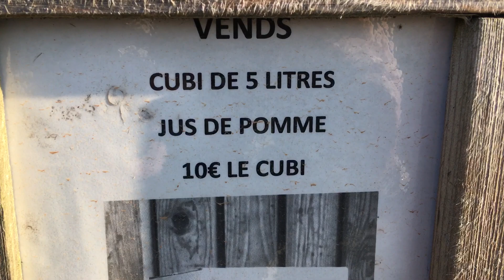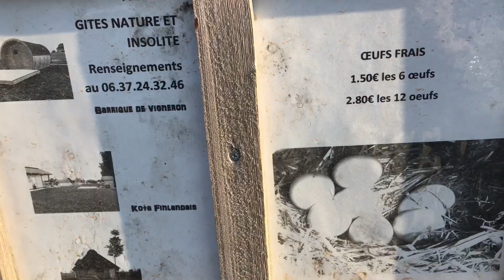Produit de la ferme au Gites insolite à rouhling